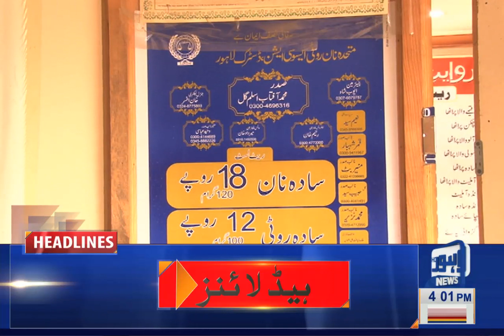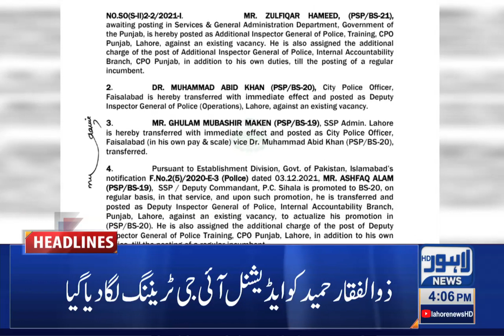04 PM Headlines | 12 December 2021 | Lahore News HD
04 PM Headlines | 12 December 2021 | Lahore News HD